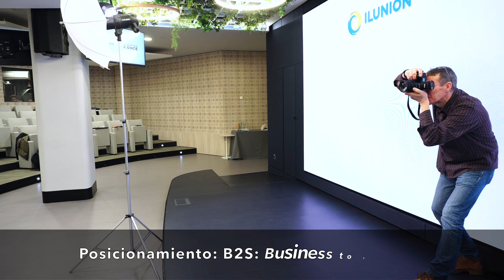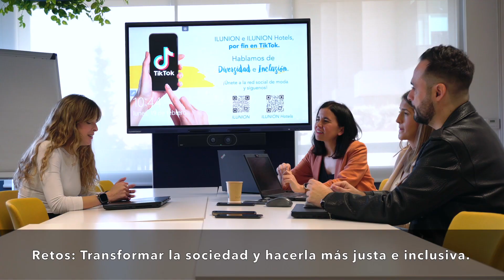Ilunion o el B2S. Otra forma de hacer empresa es posible. La Otra Portada de IPMARK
Perteneciente al Grupo Social ONCE, Ilunion nace como marca y proyecto empresarial en 2014. Una década después es el mayor empleador de discapacidad del mundo y aspira a transformar el mundo empresarial, demostrando que el beneficio económico no puede ser el fin último de las compañías. “Somos una empresa con alma”, afirma Esther Morell, directora de comunicación y marketing de Ilunion, a la que le gusta decir que el grupo no es un B2B ni un B2C, sino un B2S: Business to Society. “Porque nuestro objetivo es una sociedad más justa e inclusiva”.